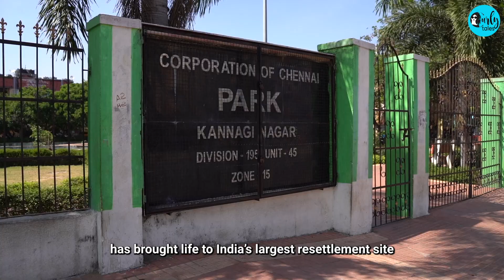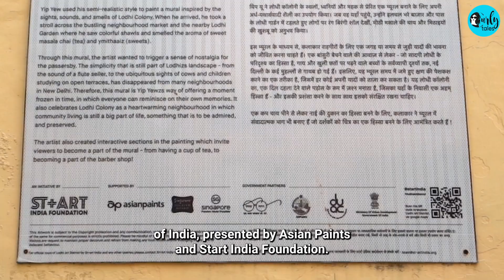Chennai's Walk-In Art Gallery| Asian Paints The Colorfull Walls Of India Ep 3 | Curly Tales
Kamiya Jani explores the artsy streets of Kannagi in Chennai ft Asian Paints. Check it out!

Kannagi Nagar is one of the largest built resettlement sites in India which houses 80,000 people - and what stands out the most are the murals and artworks of the area. Initiated by S+art India Foundation and Asian Paints, the murals feature the artwork of 15 artists in Chennai. The artwork doesn’t just add a spunk in the buildings but also tells the story of the residents of Kannagi.

A must-visit place for people who love murals, paintings, and stories. And a definite pit stop for people exploring Chennai for a vibrant change in landscape.